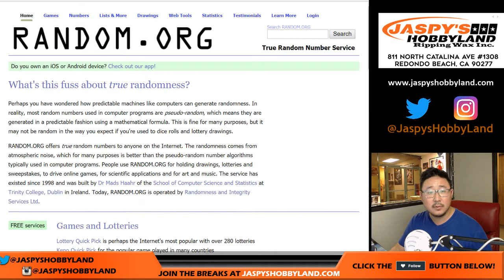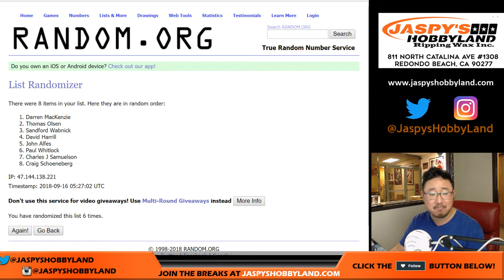Sa., 09/15/18 [BREAK CREDIT RANDOMIZER] #5 - 2018 Bowman HIGH TEK Baseball (NFL)